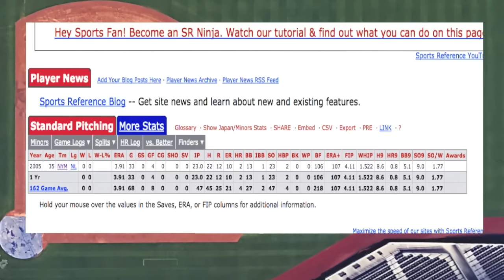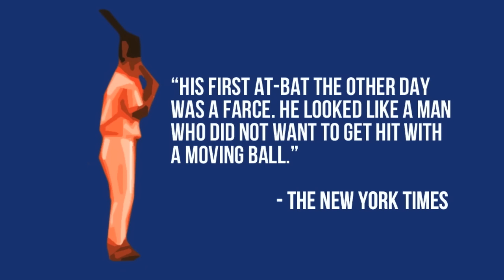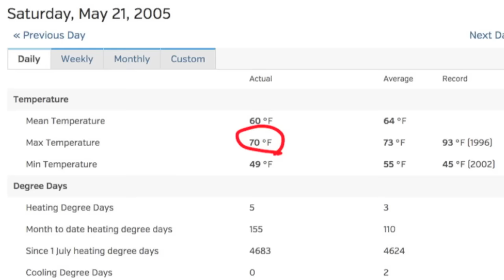KOO DAE-SUNG. PRETTY GOOD.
written, illustrated, narrated, and produced by Jon Bois.

"In And Out Of Youth" by Young Widows (y'all check them out, they're rad)
"Fantasy" by Mariah Carey

footage recovered via YouTube users tubemasta11 and kifan.

sources: Baseball-Reference.com, Pedro, Carlos and Omar by Adam Rubin, The New York Times